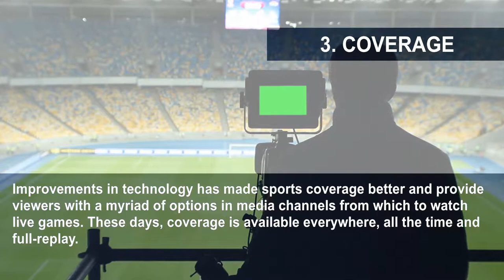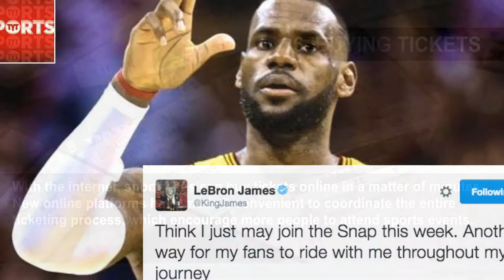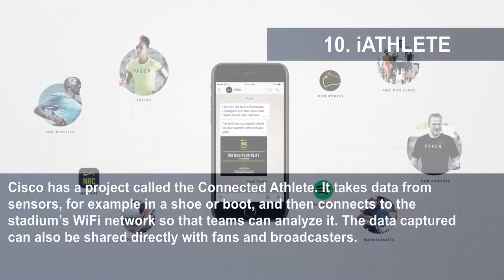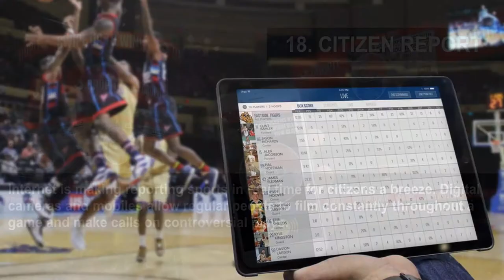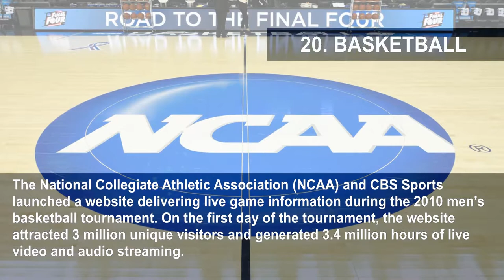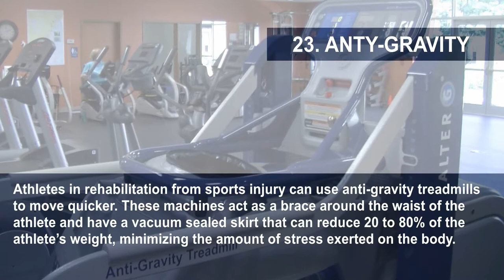24 Ways Online Technologies Are Contributing To Sports